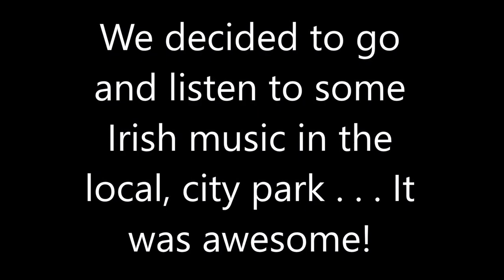Sunday Concert in the Park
Welcome to Forever Anam Cara with Ramias and Jensea! Here's another glimpse into our world. Today, we did more cleaning and what not around the house, and then we went to listen to a band called "Shanty Irish" at a local, city park.